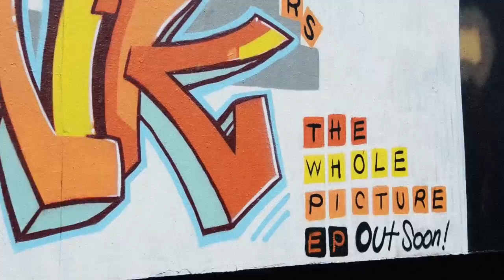Funk In Funk Stairs - To Me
The official music video for the song "To Me" written & performed by Funk In Funk Stairs

Star of the video and graffiti artist Harri Skarén/2ndhanddesign

Edited by Juho Rinne/Madcraft

Recording by Pauli Halme

Produced & Mixed by Pauli Halme and Jesper Anastasiadis

Mastering by Markus Pajakkala

Funk In Funk Stairs is

Jesper Anastasiadis - vocals, bass
Eliel Viitala - drums
Nicolas Rehn - guitar, background vocals
Antero Mentu - guitar

Friend us to get info and such!

Check out our self-titled and self-produced debut album available also for purchase at
iTunes, Nokia, Levykauppa Äx and Spotify:

Lyrics by Jesper Anastasiadis:

You may think I'm not smart,
You may think that I'm fat,
You may think that I'm small,
I'm just a little brat,
'Cause I care about you, I care about my friends

To me the most important is not myself,
To me the most important is all my friends,
To me the most important is my girlfriend

If I got my own band, I got my own girl,
what else could ever make me happier?

If you say drugs (F**k Off!)
If you say booze (F**k Off!)
If you say sex (Got my own!)
If you say rock (What'd I say!)

If you say, man you're missing out and it's a shame!

You may think I'm not right
You may think I waste time,
You may think that I'm lame,
and I ought to shame,

You may think I'm not ill,
don't got my own will,
step off motherfucker,
'cause I'm ready to kill,